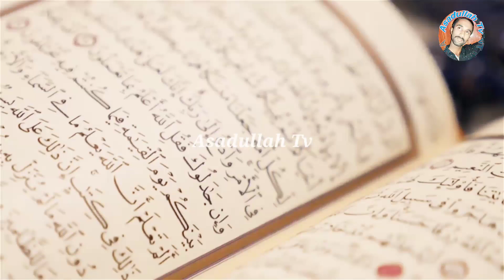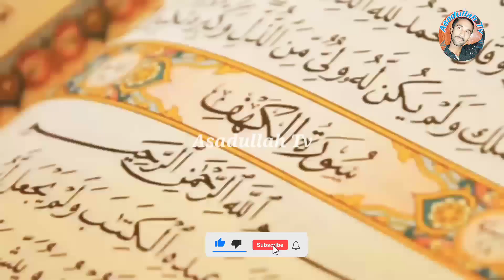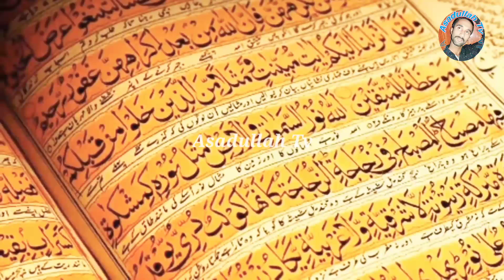Aese Logon Se Daro - Fear such people - Ziyada Bolne Wale Log - Peer Dilbar Sain-Asadullah Tv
Audio by        : Asadullah Studio
Graphic          : Asadullah Studio
Label              : Asadullah Tv
Edit by             :Asadullah Studio
Composition  :Asadullah